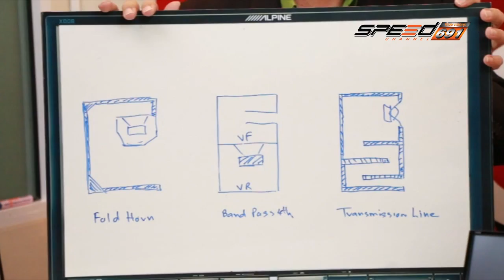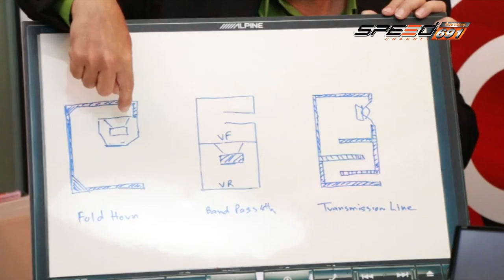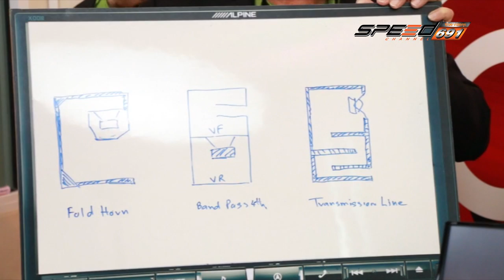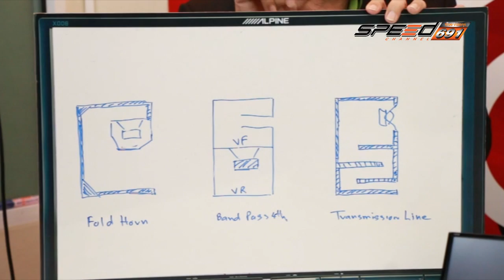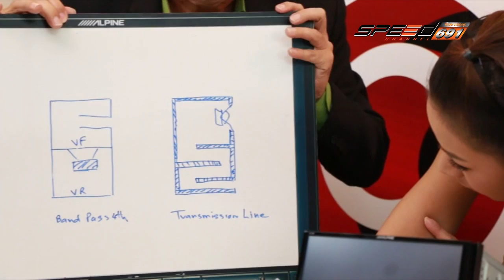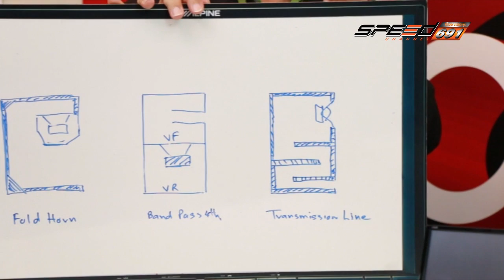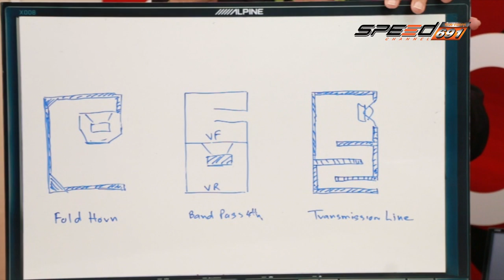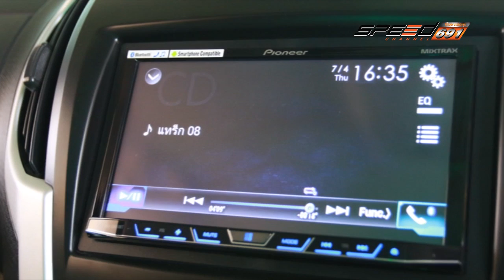Talk of the Sound 09 พ.ค. 59 (2/4)